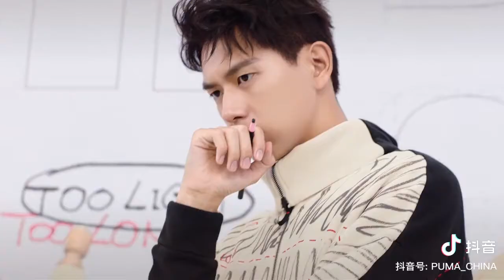Li Xian 李现 Promotional Video feat PUMA [December 2020]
Follow Li Xian updates, get closer to Li Xian through all his activities and latest projects.

Li Xian (Chinese: 李现; born 19 October 1991) is a Chinese actor. He is best known for his role in the drama Go Go Squid!

SOCIAL